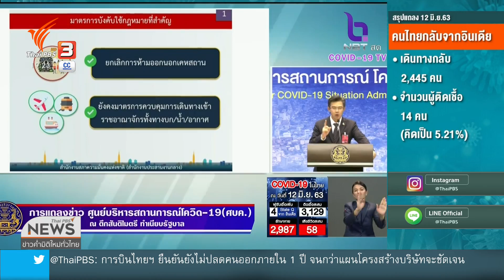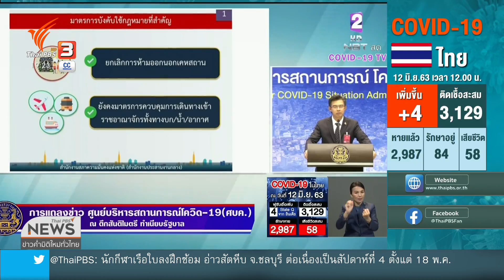ศบค.เคาะผ่อนคลายระยะ 4 (12 มิ.ย. 63)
ศบค.ตัดสินใจตามข้อเสนอเลิกบังคับใช้เคอร์ฟิว ผ่อนคลายกิจกรรมเฟส 4 อนุญาตให้แข่งกีฬาได้โดยไม่มีผู้ชม แต่ยังควบคุมการเดินทางเข้าประเทศ ติดตามสถานการณ์ข่าวได้ในรายการข่าวค่ำ มิติใหม่ทั่วไทย ชมย้อนหลังได้ทาง